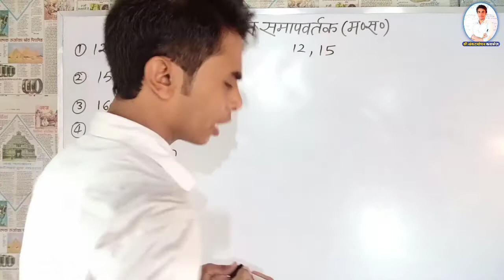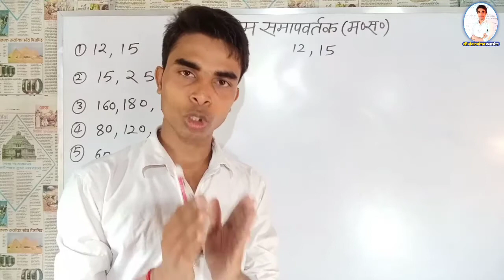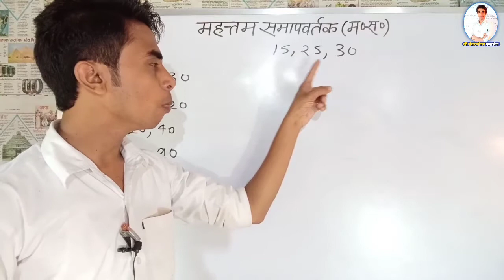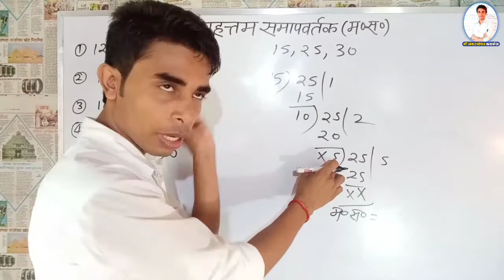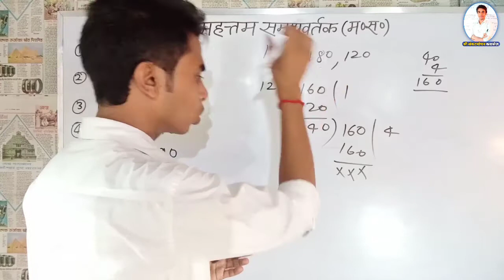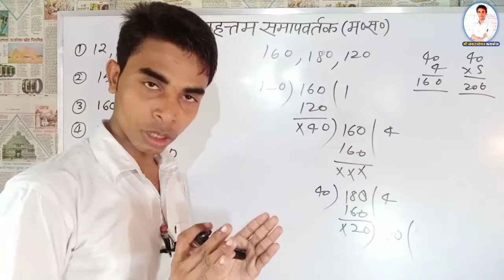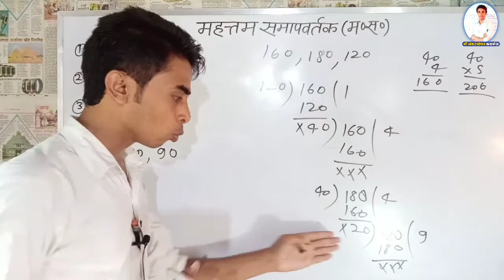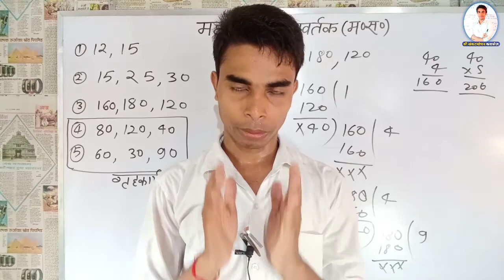भाग विधि द्वारा महत्तम समापवर्तक ज्ञात करना||How to find HCF|Mahattam Samapawartak Kaise Nikale|मoसo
नमस्ते,🙏
हमारे इस चैनल का उद्देश्य लोगों को शिक्षित करना है, अतः आप लोगो से अनुरोध है कि चैनल को सब्सक्राइब करे, like करे तथा अपने दोस्तो को भी वीडियो शेयर करें।

speak_up_for_ssc_railway_ students.